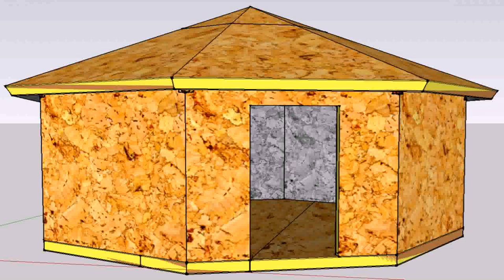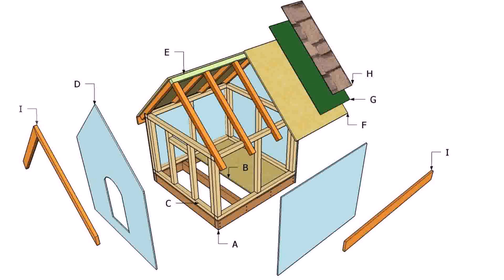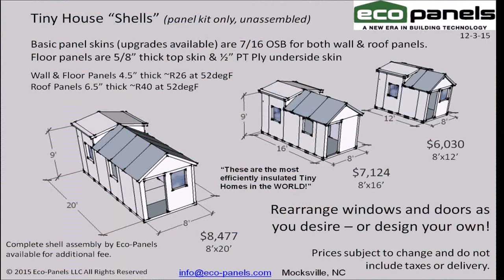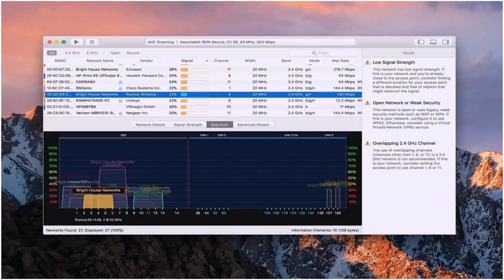Tiny Home Kits Lowes (see description) (see description)